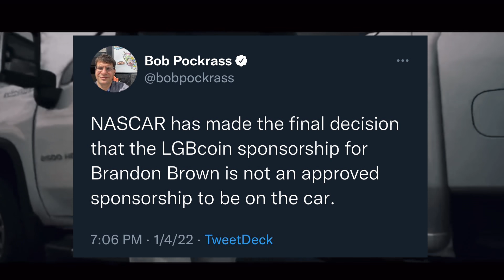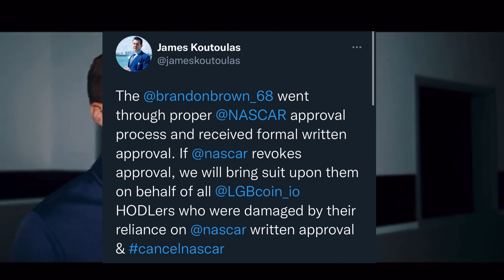Why NASCAR's Brandon Brown Controversy May Get WORSE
The “Let’s Go Brandon” meme has swept across the globe in the months following the 2021 Talladega win that Brandon Brown scored in the Xfinity Series.  This seemed to peak in NASCAR this past offseason as Brandon, in desperation to sign a sponsor for the 2022 NASCAR Xfinity Series season, partnered with LGBCoin.  This is a cryptocurrency that is a “memecoin” based off of the pivotal moment caused a huge controversy that has led to NASCAR banning the sponsor in an effort to distance itself in general from political content.  But I think that this could only be the start of the problems for NASCAR.  This is why NASCAR’s Brandon Brown controversy may get worse.

Video Credits:
Brandonbilt Motorsports
FOX Sports
KamikazeGames
Motorsports on NBC
NASCAR
NASCAR on FOX
NASCARFanatic
NBC Sports
Timcast IRL
White Mamba

Thumbnail Credits:
NASCAR
NASCAR Images

Songs:
[FREE NO COPYRIGHT BEAT 2020] FREE INSTRUMENTAL TRAP #8 by White Mamba